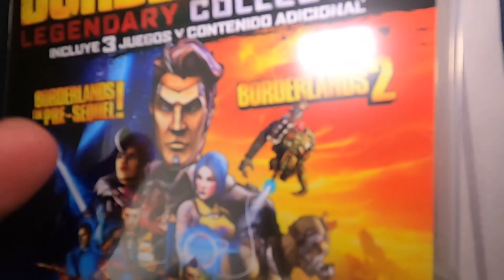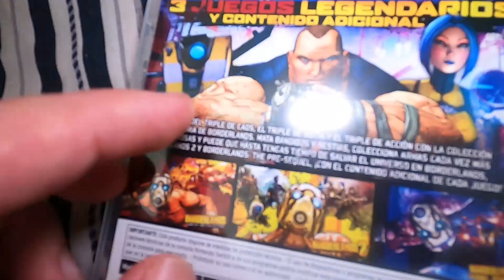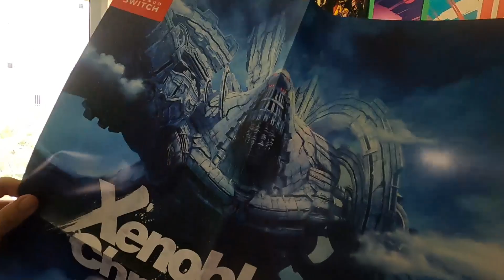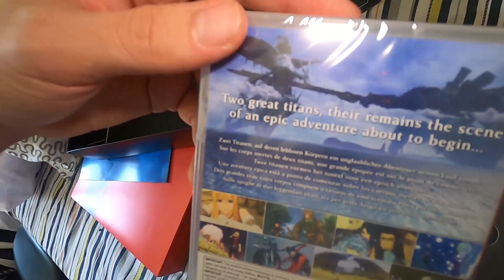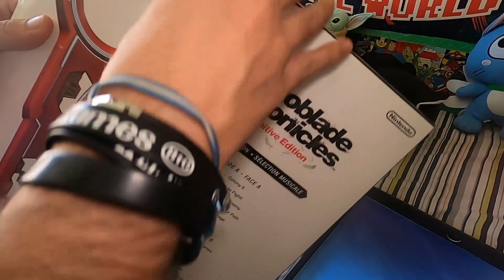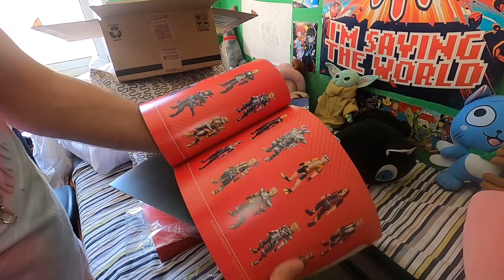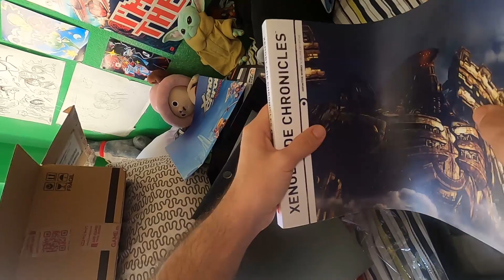ASÍ ES la COLECCIONISTA de XENOBLADE CHRONICLES DEFINITIVE EDITION para NINTENDO SWITCH y + UNBOXING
Hola camaradas, soy Josanguz! Hoy os traigo el Unboxing de la edición coleccionista de Xenoblade Chronicles para Nintendo Switch, además de unos unboxing de Borderlands y de Bioshock para Nintendo Switch gracias a 2K España. Si queréis gameplay y review del juego en español me lo decis en los comentarios!!